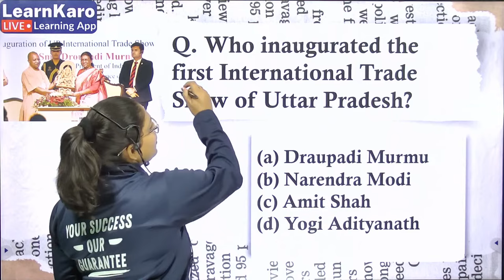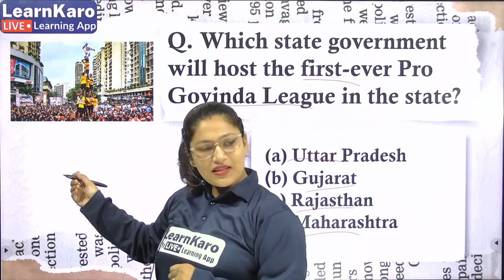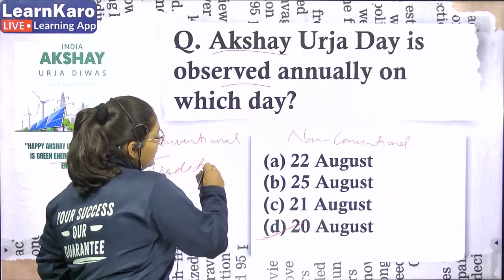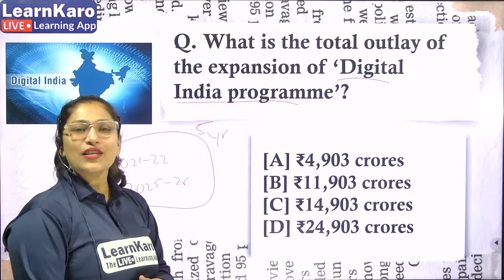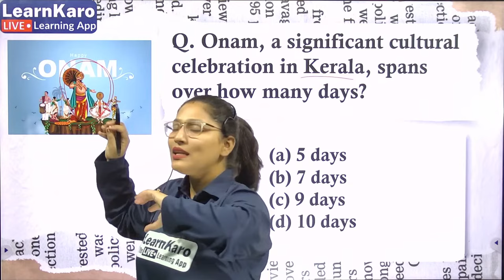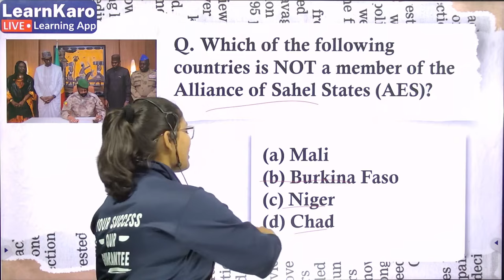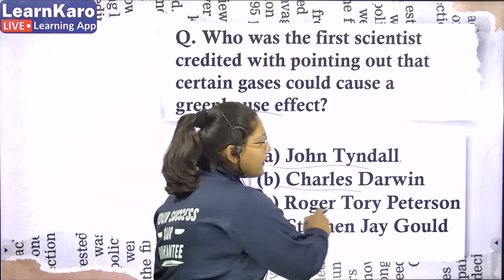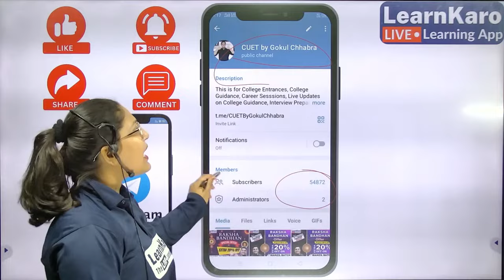CUET 2024 | GK & Current Affairs | 1st December - Important MCQs 🔥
📌 Find all CUET Counseling Updates, College Rankings on my telegram channel

Till then, please try any of our Phone Numbers given below:
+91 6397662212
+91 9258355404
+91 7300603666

100% reply ayega..